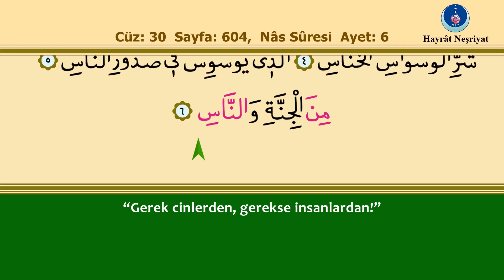114. Nâs Suresi - İshak Danış, Takipli ve Türkçe Mealli